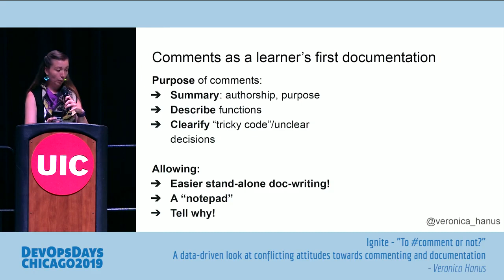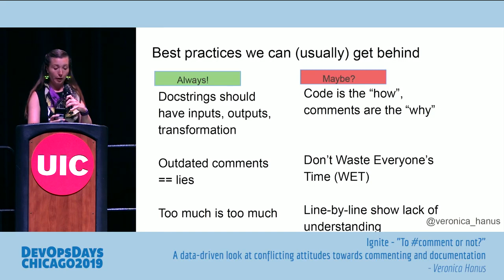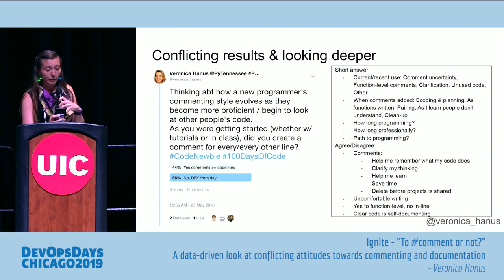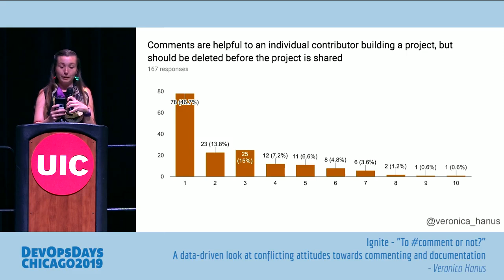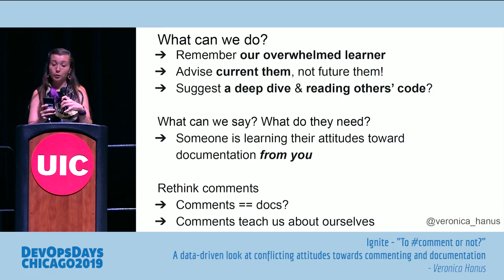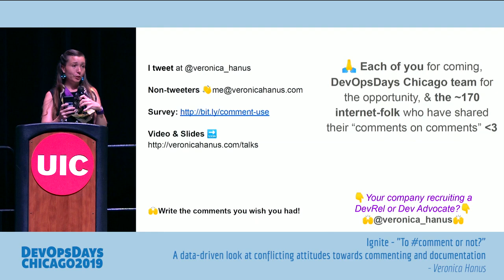DevOpsDays Chicago 2019 - Veronica Hanus - To comment or not?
Every programmer has asked themselves “how many comments are too many?” To the newest programmers, comments may seem magical–a way of documenting without giving instructions to the computer. But commenting engages the same vulnerability as more advanced challenges (i.e. pair programming & code review) and is likely to pique the insecurity of many programmers (especially the copy-and-paste or tutorial-level programmer)!

While most of us agree that commenting is part of writing maintainable code, it’s very difficult for someone who has not yet worked in a community-reviewed codebase to know what is good practice and not. The answers that come back often conflict with each other: Code should be DRY, but well-placed comments save future devs. How can someone find the commenting style that is best for them as they learn, grow, & contribute? My survey of 170 long-time developers, Computer Science majors, bootcamp grads, & hobby programmers confirms some expectations and brings others into question. Join me for a data-based chat about the biggest pain points caused by our attitudes toward commenting and the steps we can take to encourage a growth mindset and empower programmers of all levels.